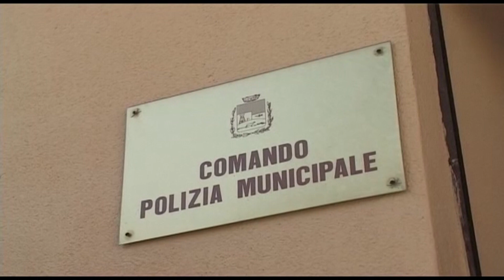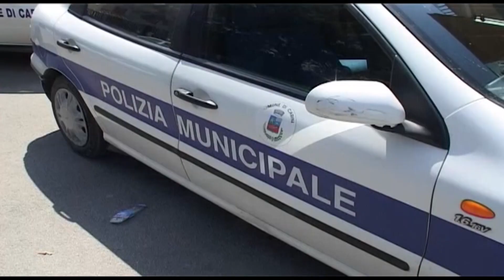Ripresi dalle telecamere mentre scaricano rifiuti da una motoape, 2 denunce a Carini